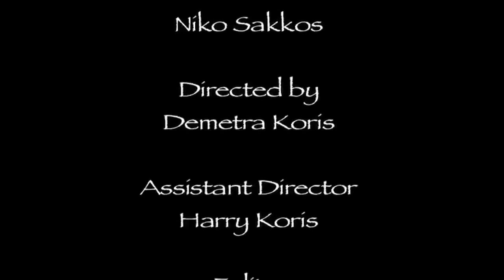GreekVinesGR - Πάει το κάψαμε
To νέο trend που θα σας καταπλήξει τώρα και στην Ελλάδα H εφαρμογή για Android & iPhone για δημιουργία βίντεο 6 δευτερολέπτων.Στείλε το δικό σου τώρα στο @bestvinesgr